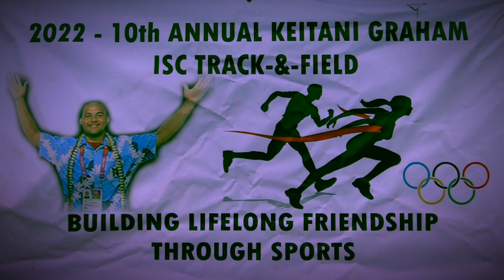18 Track & Field Chuuk 2022